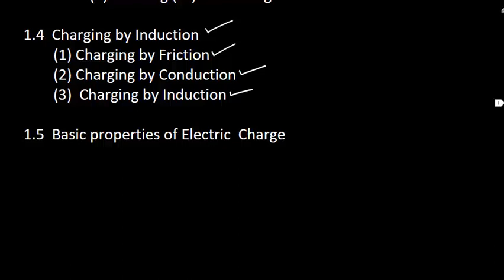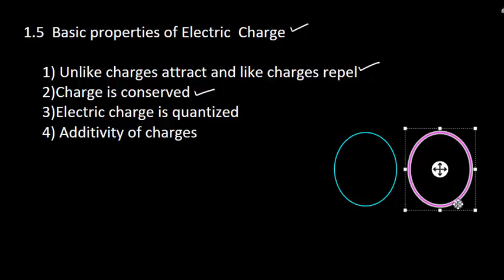Plus Two Physics Chapter 1 Electric Charge and Fields Topic 1.5 Basic properties of charge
Plus Two Physics Chapter 1 Electric Charge and Fields  Topic 1.5 Basic properties of charge  In malayalam